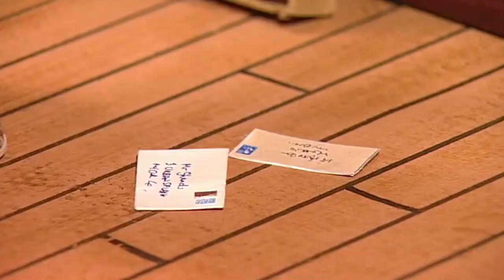Postman Pat | Postman Pat Loves Pets! 🐶🐱 | Full Episodes | Cartoons for Kids